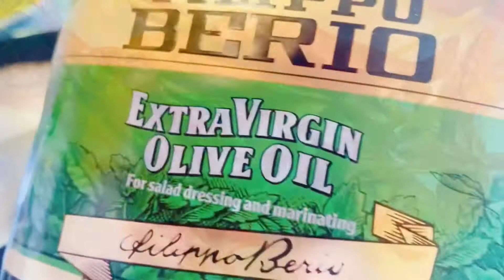কাঁচা টমেটোর ভর্তা॥ Kacha tomato vorta॥ কাঁচা টমেটোর এরকম ভর্তা হলে ভাতের সাথে আর কিছু লাগবে না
Fb I’d : Bangladeshi America Mum
Fb page : Bangladeshi American Mum